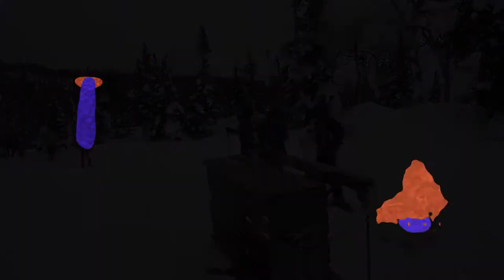Newfoundland's awesome backcountry cabin [Part 2]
Join us as we have more fun riding and snowshoeing in the Tablelands in Newfoundland's awesome backcountry cabin while snowboarding and ski touring.

To purchase:

Music